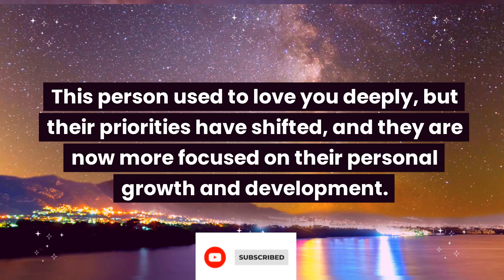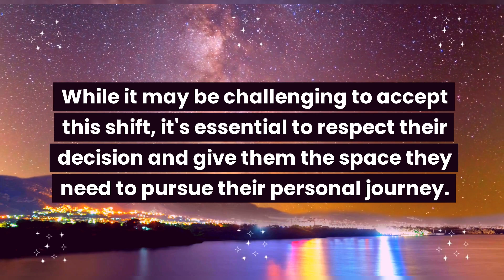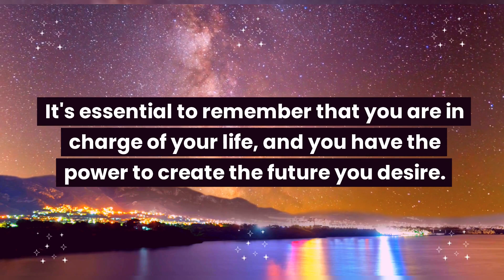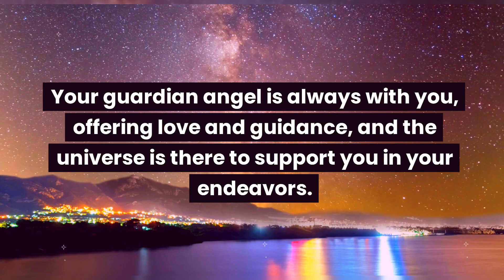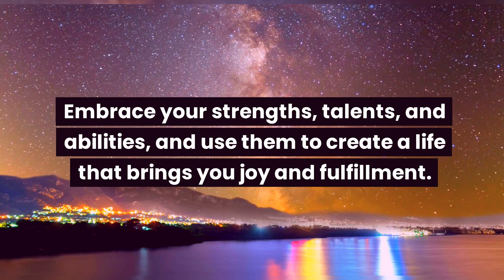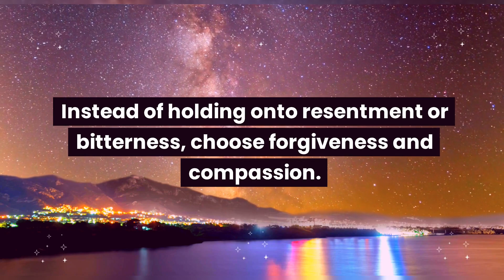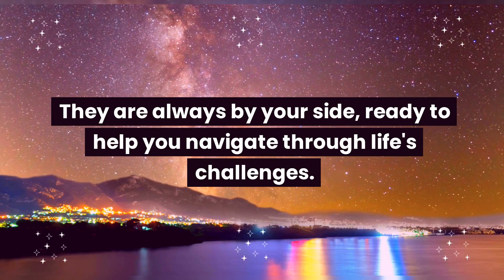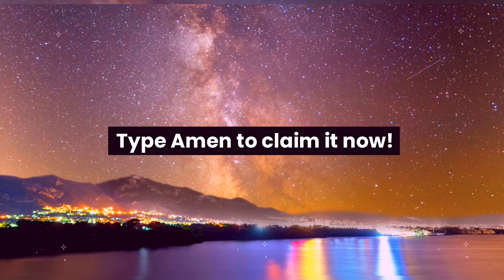A person stops giving you importance due to...Universe message